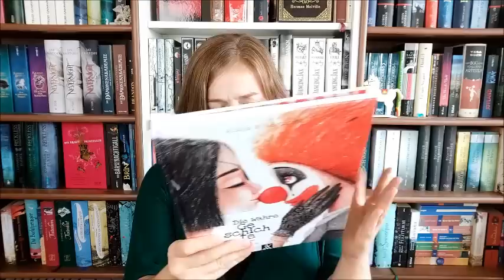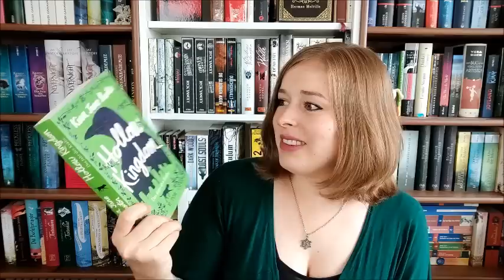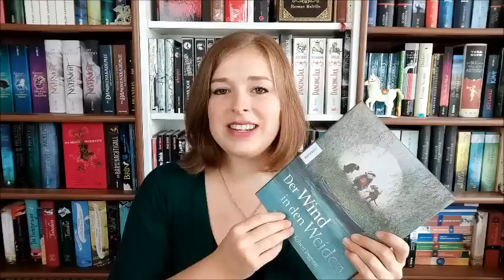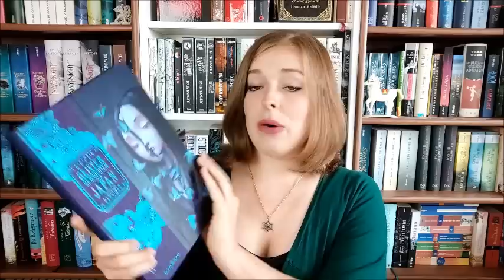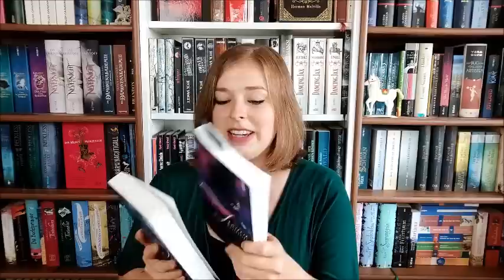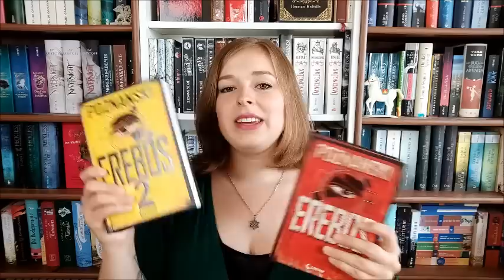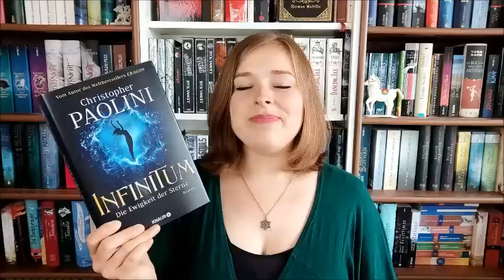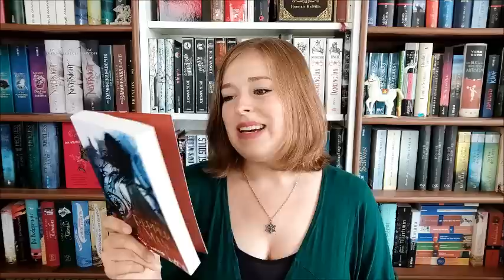Bücher Neuzugänge | Juli, August & September 2020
Neu eingezogene Buchschätze:

"Die wahre Geschichte des traurigen Clown Frederico" von A: Soja und O. Baturina

"Das Dschungelbuch 1 & 2" von Rudyard Kipling

"Der Wind in den Weiden" von Kennet Grahame
Illustriert von Robert Ingpen

"Morbus" von Mark Roderick

"Hollow Kingdom" von Kira Jane Buxton

"Geistergeschichten aus Japan" von Lafcadio Hearn
Illustriert von Benjamin Lacombe

"Erebos" von Ursula Poznanski

"Der einzig wahre Ivan" von Katherine Applegate

"Tränenkönigin" & "Tränenrebellin" von Jay Lahinch

"Infinitum" von Christopher Paolini

"Bermuda" von Thomas Finn

"Pepper-Man" von Camilla Bruce